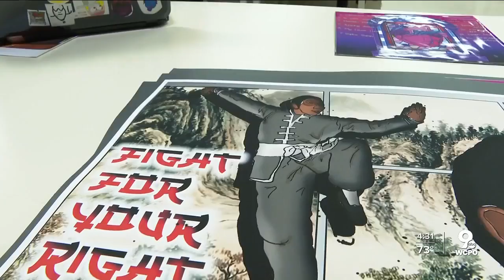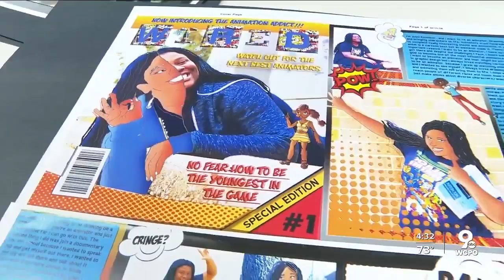Butler Tech documents a transformative year in 'The Education Revolution'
The COVID-19 pandemic forced Butler Tech, which has traditionally emphasized hands-on instruction, to rethink its model — right in the middle of filming a documentary touting the life-changing power of non-traditional schooling.